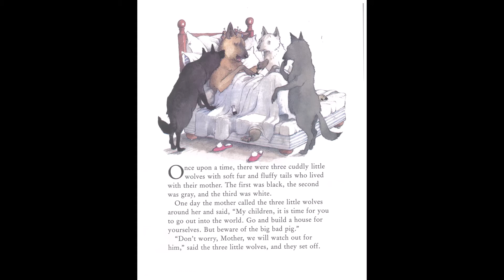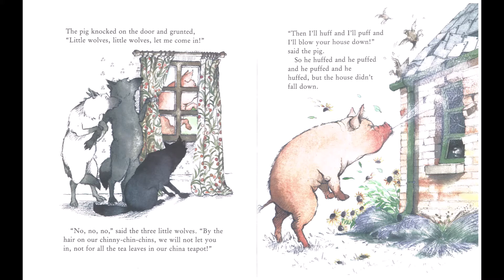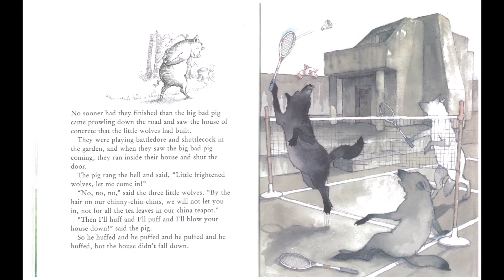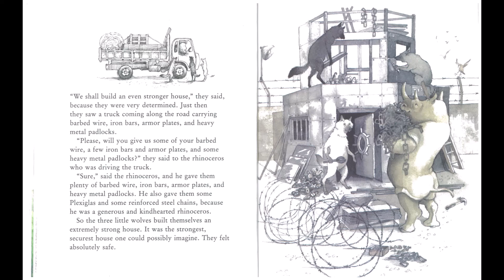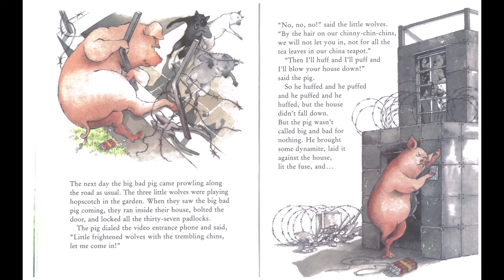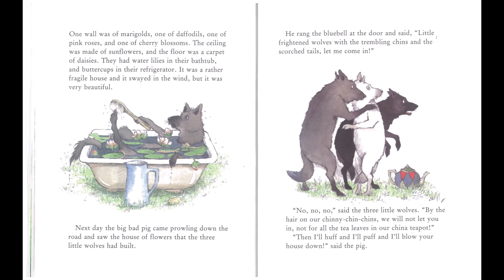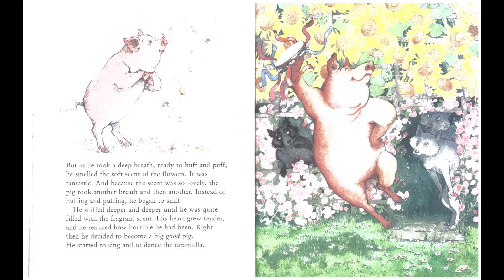AR Collection (The Three Little Wolves and the Big Bad Pig)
Title: The Three Little Wolves and the Big Bad Pig
Author: Trivizas, Eugene
Grade Level: 4
A.R. Points: 0.5
AR Quiz No. : 9583